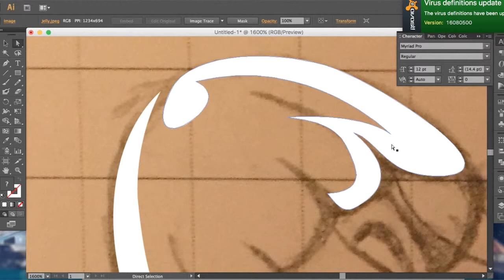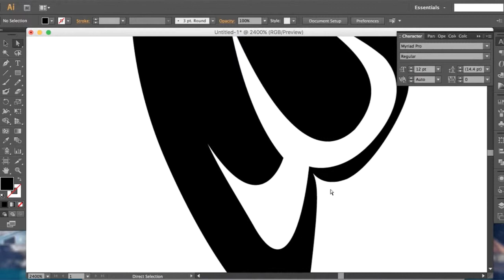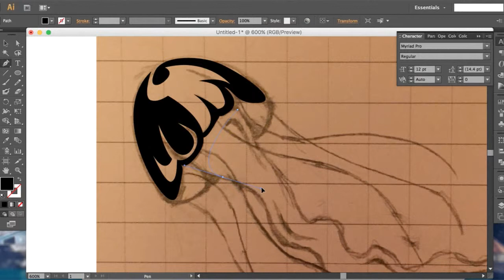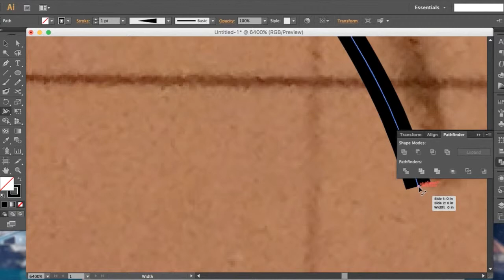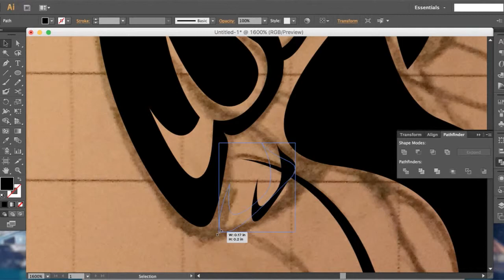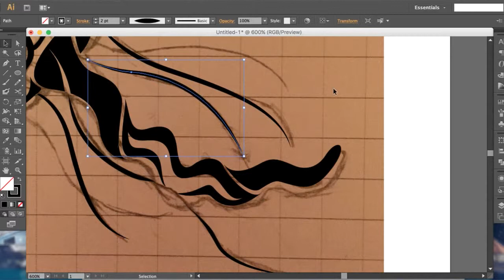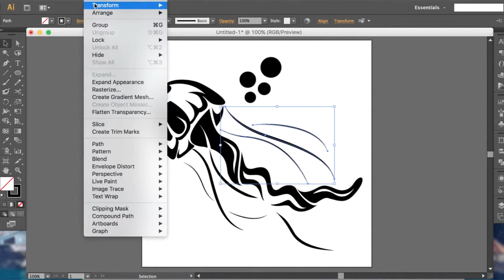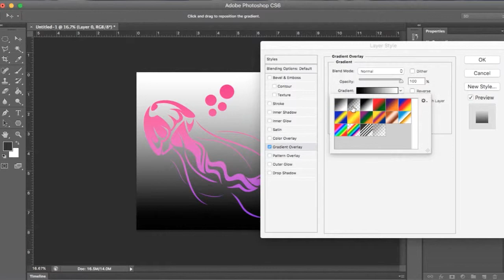Speed Art | Jellyfish | Adobe Illustrator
Made a Jelly fish vector in adobe illustrator and created for speed art video for everyone to see my process